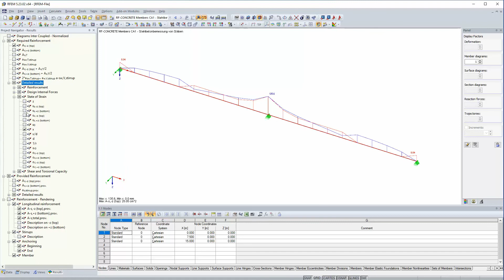[EN] Pregunta frecuente 004617 | ¿Por qué ya no puedo mostrar los resultados intermedios en RF-CO...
Pregunta:
¿Por qué ya no puedo mostrar los resultados intermedios en RF-CONCRETE Members?

Respuesta:
La entrada "Resultados detallados" en el navegador Resultados de RF-CONCRETE Members o CONCRETE solo se muestra si se ha seleccionado "un" cierto tipo de resultado (por ejemplo, As,nec,arriba).

Cuando se muestran varios resultados (por ejemplo As,nec,superior y As,nec,inferior), la entrada "Resultados detallados" ya no está disponible.

Los resultados detallados se refieren específicamente a un cálculo (por ejemplo, As,T) y no se pueden generar para varios tipos de resultados al mismo tiempo.